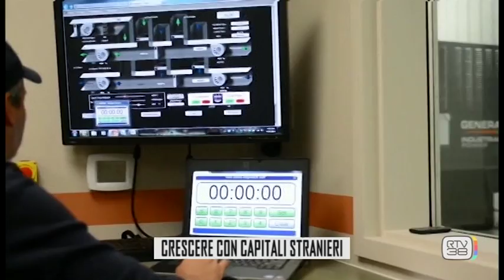CAPITANI CORAGGIOSI 2015-16 PAOLO CAMPINOTI - PARTE 3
Ospite della puntata è Paolo Campinoti,  A. D. di Pramac, azienda di Casole d’Elsa (Siena) leader nella produzione di gruppi elettrogeni.